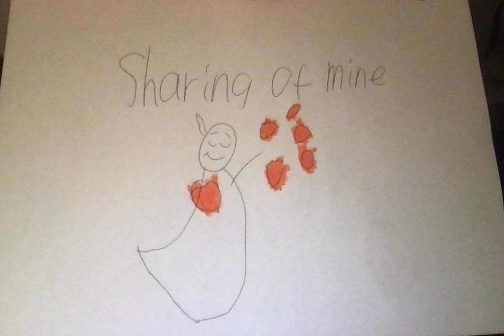sharing of mine title card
blobben shares apples